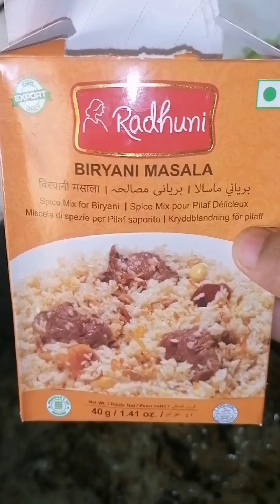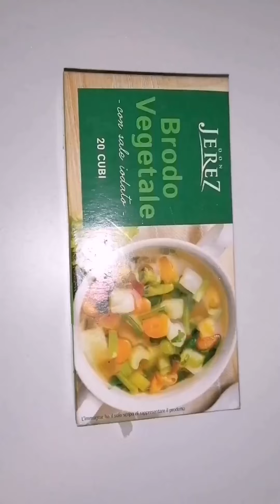beef biryani#বিরিয়ানি রান্নার সহজ রেসিপি🙂